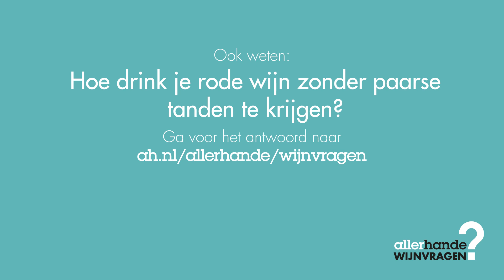Wat is decanteren? - Allerhande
Je ziet weleens dat wijn wordt overgeschonken in een karaf. Dat heet decanteren. Waarom doe je dat eigenlijk?

Geur & smaak
Een van de redenen om te  decanteren is dat het wijn meer geur en smaak geeft. Door de wijn over te schenken in een karaf komt er meer zuurstof bij en dat geeft de wijn meer geur en smaak. Dat is vooral goed bij jonge, stevige wijnen zoals tempranillo en syrah of borrelwijnen.

Oude wijnen
De tweede reden is minder bekend. In oude wijnen of vintage port zit vaak nog wat droesem. Dat is bezinksel en dat wil je niet in je glas. Door te decanteren blijft het bezinksel achter in de fles.

Twee manieren
Er zijn twee manieren van decanteren. Methode één is ‘quick & dirty’, waarbij je de decanteerkaraf schuin houdt en de wijn bijna helemaal in de karaf schenkt. Je laat een bodempje over in de fles, voor als er wat droesem in zit.

Pak je zaklamp
Je kunt ook de fles een tijdje rechtop laten staan om te zorgen dat al het bezinksel naar de bodem zakt. Zet vervolgens een zaklamp aan en zet die met het licht omhoog op de tafel. Ontkurk de wijn en maak de binnenkant van de flessenhals schoon met een stoffen servet. Houd de karaf weer schuin en schenk de wijn langzaam over. Schijn het licht op de flessenhals, dan zie je precies waar de wijn donkerder wordt door het bezinksel. Op dat punt stop je met schenken.

Nu weet je hoe je rode wijn kunt decanteren en hoe je de wijn kunt drinken.